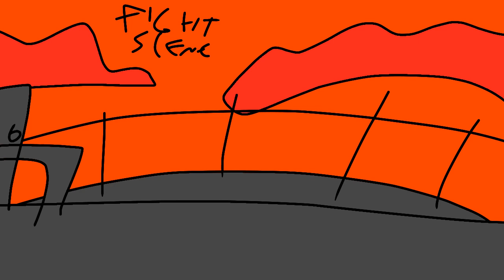Sonic mod idea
timecodes
0:00 main menu
0:09 world 1
0:18 world 2
0:30 world 3
0:48 world 4
1:17 world 5
1:26 world 6
1:51 world 7
1:54 world 8
2:06 world 9
2:11 world 10
2:22 final Boss
2:30 Boss sprite